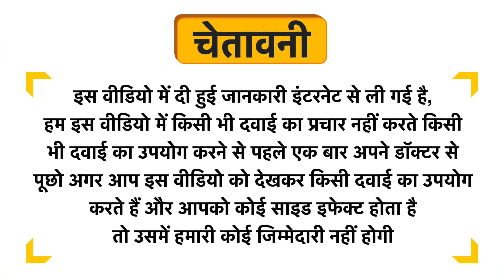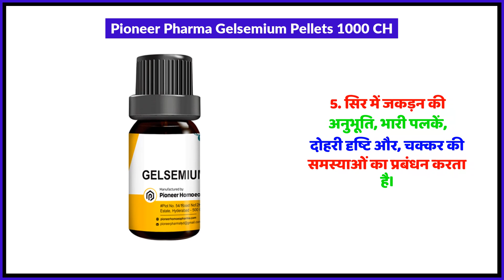Pioneer Pharma Gelsemium Pellets 1000 CH Uses in Hindi | Side Effects | Review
Pioneer Pharma Gelsemium Pellets 1000 CH Uses in Hindi | Benefits | Side Effects | Dose

Pioneer Pharma Gelsemium Pellets 1000 CH Uses in Hindi
Pioneer Pharma Gelsemium Pellets 1000 CH Kis kaam aati hai
Pioneer Pharma Gelsemium Pellets 1000 CH Review
Pioneer Pharma Gelsemium Pellets 1000 CH Side Effects
Pioneer Pharma Gelsemium Pellets 1000 CH ke fayde in hindi
Pioneer Pharma Gelsemium Pellets 1000 CH how to use